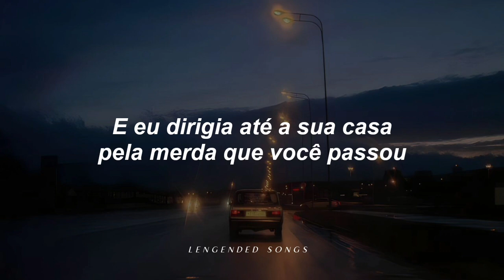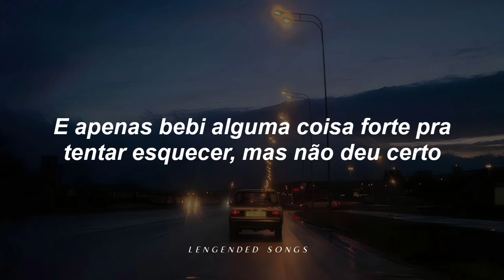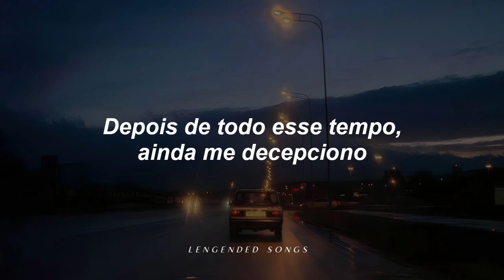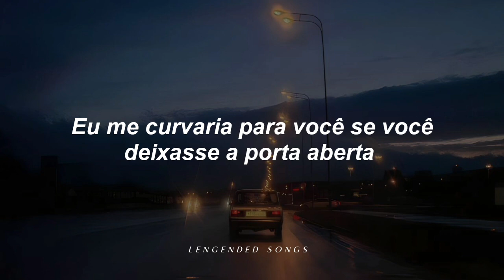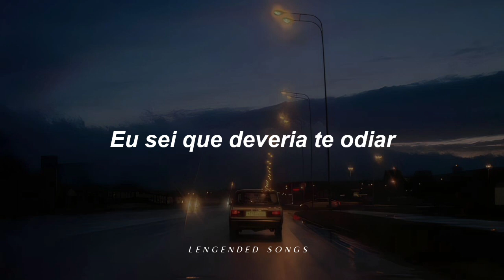gracie abrams - i should hate you (tradução)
Artista: Gracie Abrams
Álbum: Good Riddance
Ano: 2023

🌟 Se chegou até aqui, se increva no canal e deixe o seu like e comentário no vídeo para eu saber que você acompanha o canal!

🌙 Deixe sugestões de músicas para tradução nos comentários.

ORIGINAL LYRICS//
Last night, I spiralled alone in the kitchen
Making pretend that the furniture listened
Wasn't the best of momentum conditions, but I tried
Thinkin' of you without any forgiveness

Because I was the one who would stay up and call you
And I'd drive to your house for the shit that you went through
And I wasted my breath when I tried to console you, didn't I?
'Cause we didn't happen the way we were supposed to

I know that I should hate you

Pulled the knife out of my back, it was right where you left it
But it's laying kinda perfect, I'll give you the credit
And just drink something strong to try to forget, but it wasn't right
No, you're not even here, but you're doin' my head in

Ooh, ooh

I should hate you, I feel stupid
Like I almost crashed my car
Drivin' home to talk about you
At my table in the dark
All I ever think about is
Where the hell you even are
And I swear to God I'd kill you
If I loved you less hard

After all of this time, I still get disappointed
Bet you're doing alright and you don't even know it
I would stall 'cause of you that my standards are broken in my mind
I would bend back to you if you left the door open

• direitos autorais:

• Todos os créditos e direito são dados aos cantores e sua equipe.

Deixem críticas, elogios (ou o que vocês quiserem) para a melhora do canal.

▪︎ Caro artista, a intenção do vídeo foi passar a tradução para os assinantes/espectadores do canal.

Os direitos autorais da música são dados aos artistas. Já a edição de vídeo foi feita por mim, é de minha autoria!

Dear artist, the intention of the video was to pass the translation on to the channel's subscribers / viewers. The copyright of the song is given to the artists.

The video editing was done by me, it's my own!